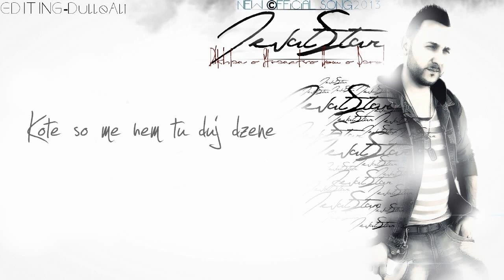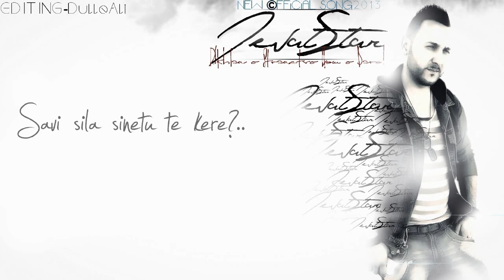Jevat Star - ( Dikhlan o Stranstvo Hem o Pare! ) - © New Official Song + Lyrics!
Lyrics!

| 1.Strofa.|

Ma phrav o rane
soj tane saslarde
but vreme gelo lendar
mange..

ma thar i jag, soj odamna achavdi
ma ker te dzal vishe,
odothe mi godi!

akana isi man mi romni
sekas isi momenti
meda ponekad rovava
sostar? , na dzanava..

tu mangeja te dikhamen palem
te gushinamen stalno odothe
kote so me hem tu duj dzene
nekat beshlilem!

| Reff. |

Soske na odbingjan?
ked ale te manglaren tut..
rodingan so posigate
te zeninetu..
dikhlan o stranstvo
hem o pare
but hovagetu..
Akana ked sijan cidimi
setingjantu..
mange te iranetut

| 2.Strofa. |

Savi sila sinetut? te kere..
bizo nihari mange
te misline..

So falinga tuke vaker? akate..
Mo dive hem i rat
sian sine mange!..
sekas isi momenti
meda ponekad rovava
sostar? , na dzanava..

nekat beshlilem!
| Reff. |

Soske na odbingjan?
rodingan so posigate
te zeninetu..
dikhlan o stranstvo
hem o pare
but hovagetu..
setingjantu..
mange te iranetut

THE.END! (.Thanks.) =)!     [ Text: JEVATSTAR! ]